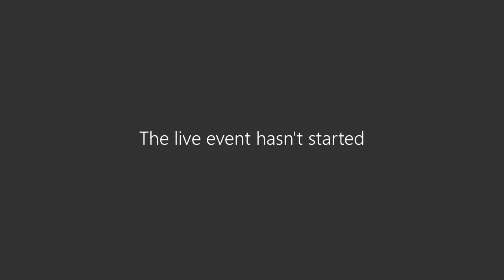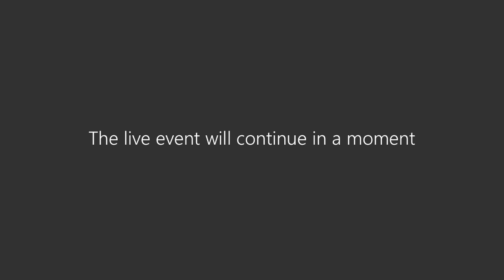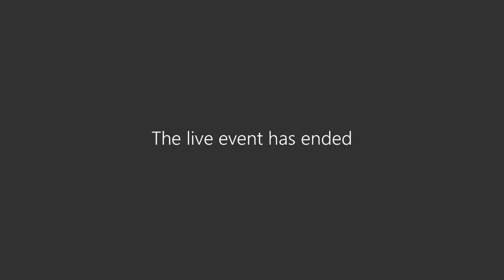Virtual COVID-19 Briefing – June 22, 2020